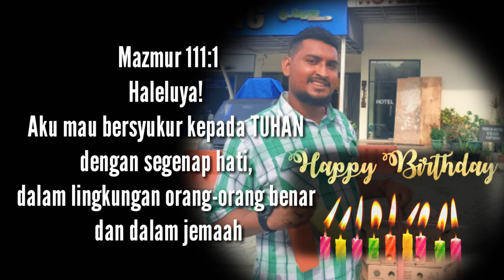SURPRISE ULANG TAHUN VALDO WAROMI 15062020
Trima kasih Tuhan berkati😇🙏